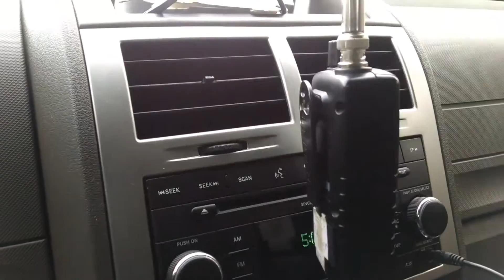Amtrak 64 eastbound at pixley road milepost 376